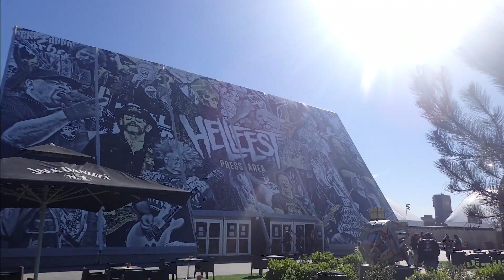HELLFEST 2018 - Interview avec Drakwald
Troisième interview du Hellfest et ça se passe avec Thibaud Destouches (bassiste et chanteur) et Marc Vaillant le guitariste de Drakwald  !
Excusez moi pour le bruit ambiant désagréable mais les scènes étant collées à l'espace presse toutes mes interviews seront comme ça (je n'ai pas encore le matos pour réduire autant de volume).

Interview filmée le 22 juin 2018

Musiques : (Artiste - Album : Morceau)
Intro : Shinedown - Attention Attention : DEVIL
Vidéo et Outro: Drakwald - Riven Earth : Chasm of Ignorance (version Live Hellfest 2018)

G.